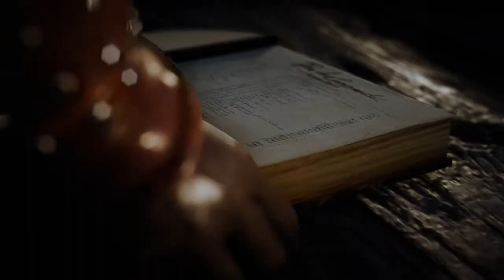Assassins Creed Unity Episodio 13 Quemadlo todo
El fuego lo cura absolutamente todo!
Eres todo un viciado? demuestralo! los mejores juegos al mejor precio

Dale un Follow al Tweeter para saber cuando subo videos nuevos!